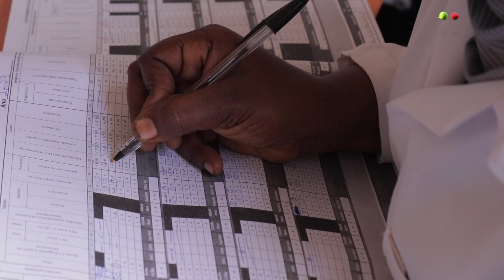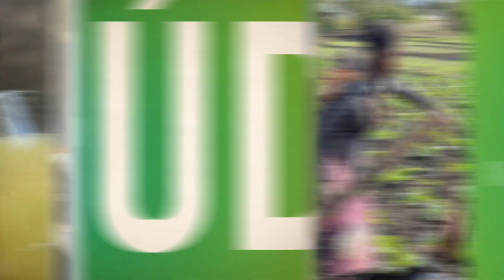h2nmoz - Saúde e Vida: desparasitação no distrito de Meconta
Desparasitação melhora o estado nutricional de crianças em Meconta: Antes de adoptarem as boas práticas, sintomas como febre, tosse, anemia, perda de peso, falta de apetite e inchaço do abdómen, eram muito frequentes entre as crianças do distrito de Meconta. Neste programa Saúde e Vida conheça os benefícios da desparasitação para a saúde e nutrição das crianças.